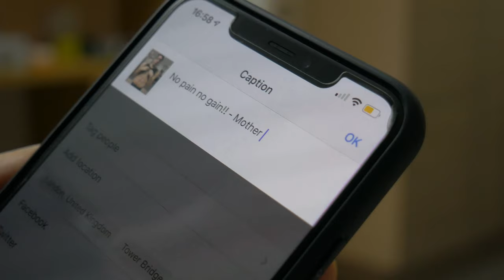HOW TO BE A PERSONAL TRAINER - Jack and Joel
Ever wondered how to be a personal trainer? This video will be no help to you whatsoever.